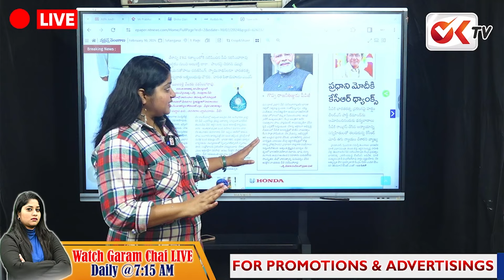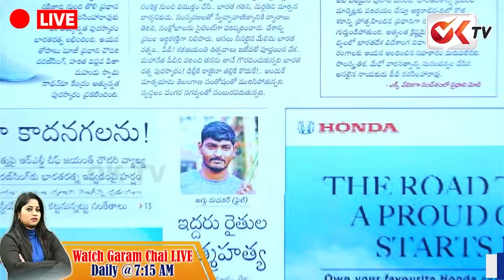కేసీఆర్ కి భారతరత్న ఇవ్వకుంటే ఊరుకోము..? | KCR | Bharatha Rathna | Journalist Sravya | OK TV